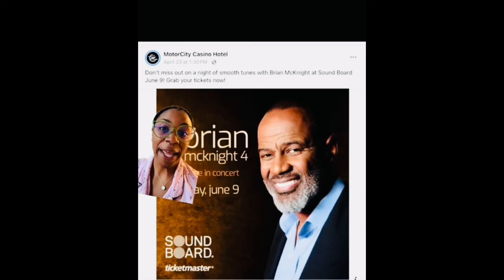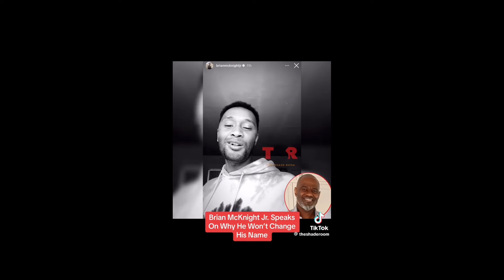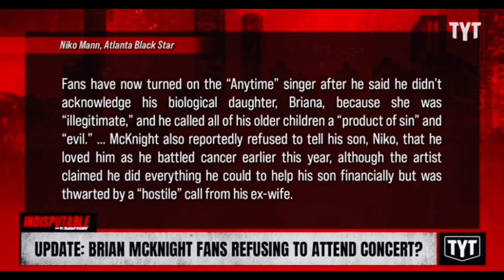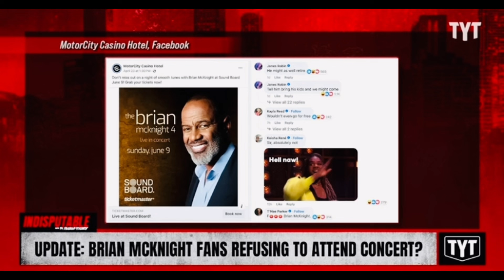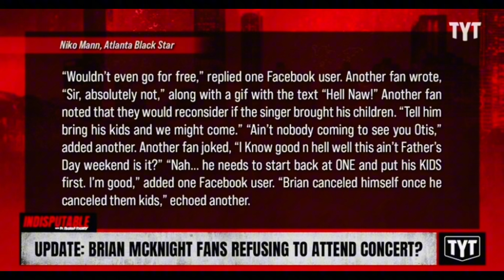Brain McKnight Is Cancelled